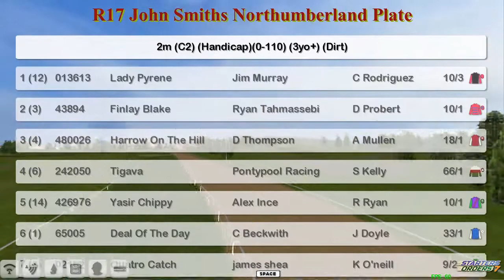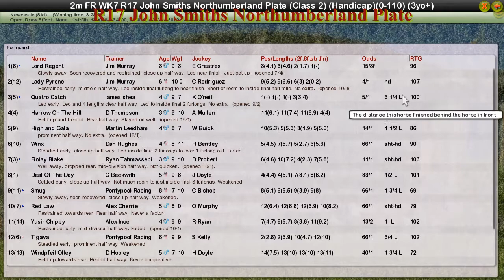FR WK7 R17 John Smiths Northumberland Plate